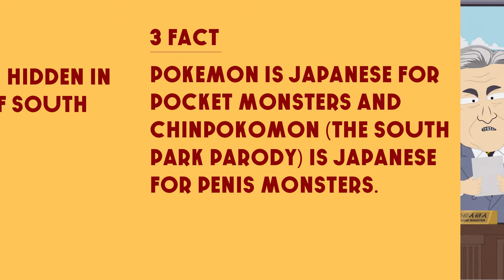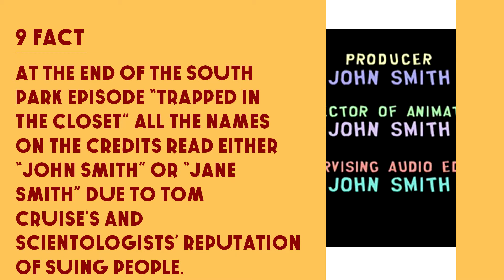Top 10 Facts - South Park // Top Facts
1. THE SONG CHOCOLATE SALTY BALLS FROM SOUTH PARK REACHED NO.1ON THE UK SINGLES CHARTS.

2. CASA BONITA FROM SOUTH PARK IS A REAL PLACE IN DENVER. THERE'S EVEN CLIFF DIVERS.

3. POKEMON IS JAPANESE FOR POCKET MONSTERS AND CHINPOKOMON (THE SOUTH PARK PARODY) IS JAPANESE FOR PENIS MONSTERS.

4. There is an alien hidden in every episode of South Park.

5. WHEN "SOUTH PARK" AIRED ITS ANTI—"FAMILY GUY" EPISODE, THEY RECEIVED FLOWERS FROM THE CREW OF “THE SIMDSONS."

6. CREATORS OF "SOUTH PARK" WERE ORIGINALLY GOING TO KILL OFF THE CHARACTER KYLE IN SEASON 5 BECAUSE HE WAS TOO SIMILAR TO STAN AND THEY WANTED TO BRING IN BUTTERS AS A REGULAR CHARACTER.

7. George Clooney inquied about guest starring on South Park. He was offered the role of Stan's Dog. He accepted, voicing several very good barks. Jay Leno has also provided the Meows for Cartman's cat.

8. The creators of South Park only start making a new episode 6 days prior to the episode's air date. They have only missed the deadling once, when South Park studios lost power.

9. At the end of the South Park episode "Trapped in the closet" all the names on the credits read either "John Smith" or "Jane Smith" due to Tom Cruise's and scientologists reputation of suing people.

10. EA had to do a mass recall of Tiger Woods 99 because somebody hid an entire episode of South Park inside it.